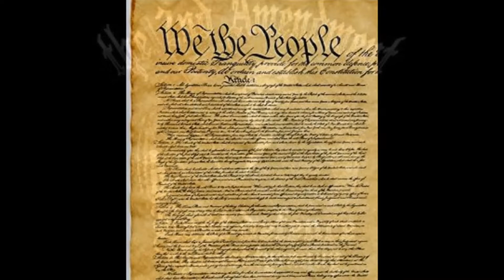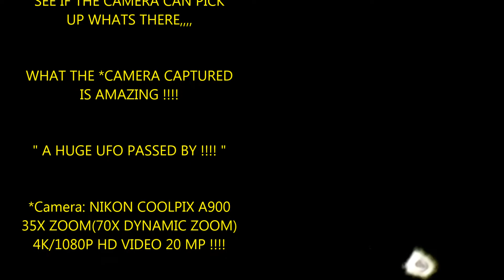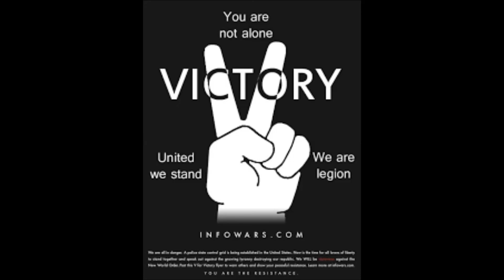UFO BY PLANETX(WESTSTAR) DEC. 19, 2019 @ 5:50 PM !!!!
UFO BY PLANET X(WEST STAR) ON DEC. 19, 2019 @ 5:50 PM TO 5:52 PM,,,,,,,,,DURING THE 2 MINUTES,,,,,,,I TOOK PICTURES TO SEE IF I CAN SEE WHAT WAS AT THE 11 O'CLOCK POSITION,,,,,,,WHAT I CAPTURED WAS AMAZING AND HISTORIC ! ,,,,,,,THERE WAS A UFO PASSING OR IS IN ORBIT WITH THE WEST STAR AKA PLANET X/NIBIRU,,,,,,,,,,,,,,,,HERE I SHOW YOU THE HISTORIC PICTURES OF THE UFO,,,,,,,,,IMO,,,,,THE UFO IS THE MASSIVE ASTEROID THAT IS SEEN AT THE 11 O'CLOCK POSITION ON MY UPLOADS OF PLANET X/WEST STAR ! ,,,,,,,,,,,,,,,,,,,,,,,,TAKE A LOOK FORYOURSELF ! ,,,,,,,,,,,IT'S AMAZING !,,,,,,,,,,,,,,,,,,,,,,song by: PENNYWISE(rise up !),,,,,,,,,,,,,,,,,,,,,,ENJOY,,,,,,,,,,,,,,,,,,,,,,,,,,PEACE !